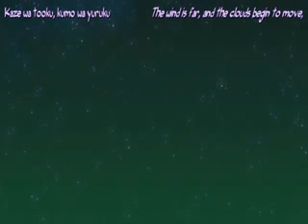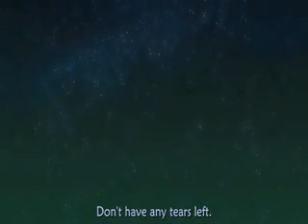Tales of Symphonia episode 3 part 1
Well episode 3 enjoy